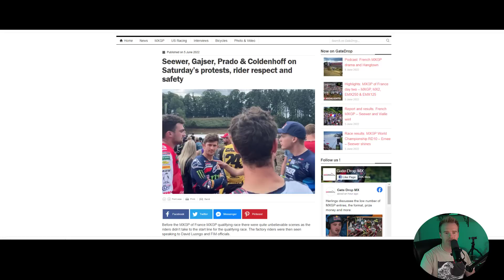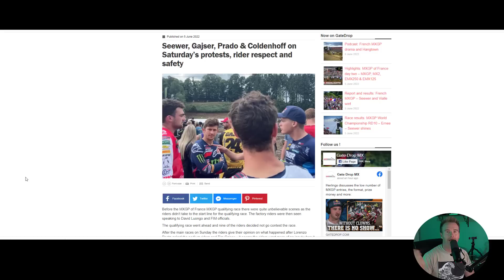MXGP RIDERS calling For Change | Herlings | SAFETY | Risk Vs Reward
TIMESTAMPS:
00:00 Intro